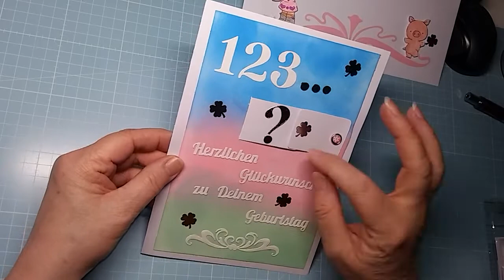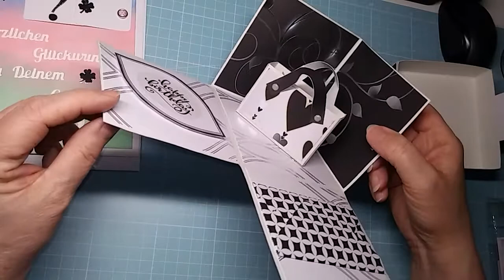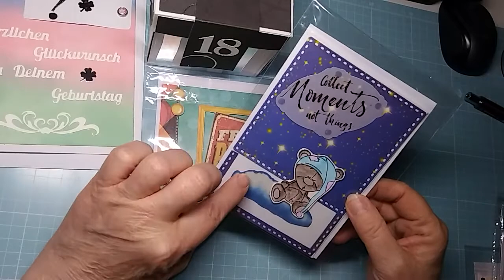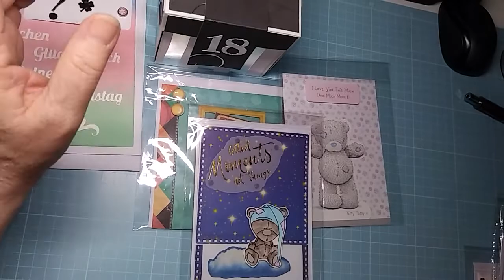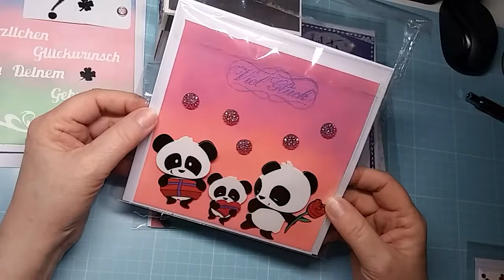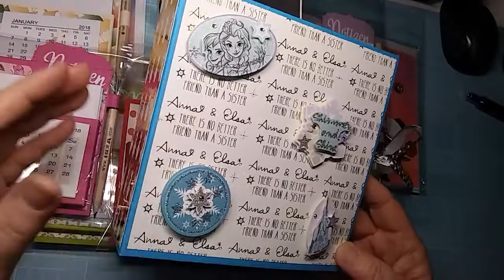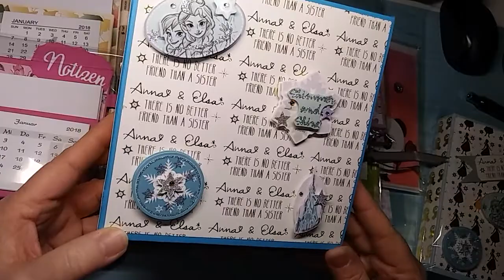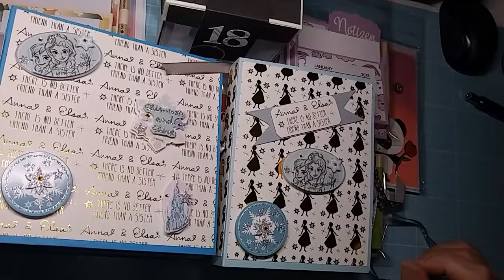Craft Update. Was habe ich alles gewerkelt.